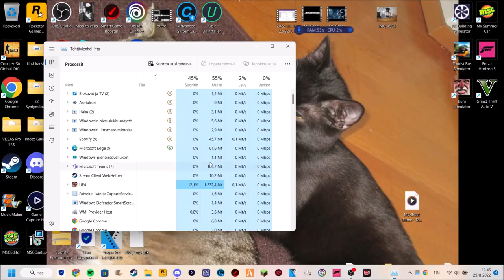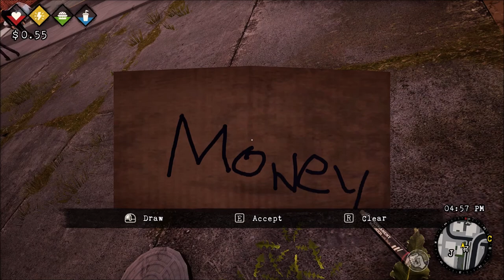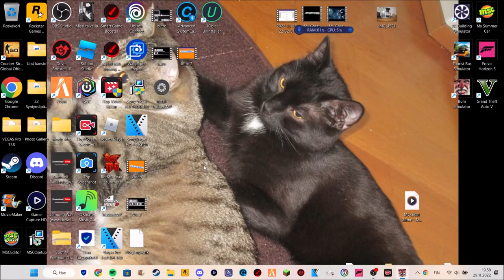Bum simulator 4#